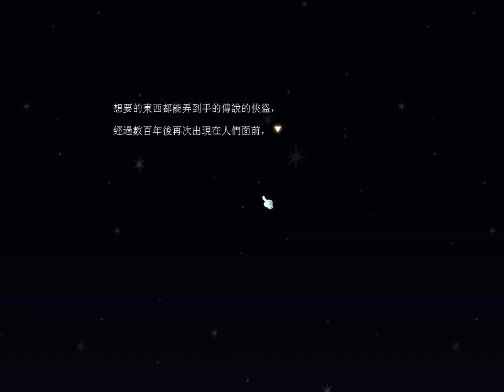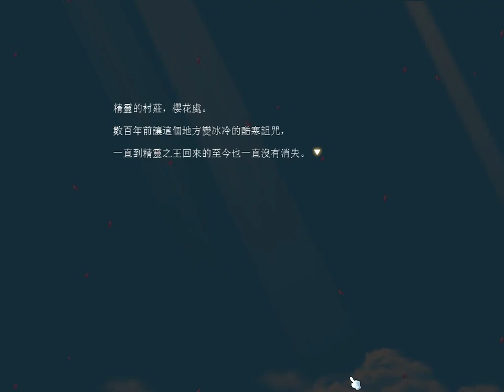新楓之谷 - 楓葉英雄 第1.5章 集結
伺服器: 星光精靈
暱稱: 夢幻光o
公會: 夢幻交響曲